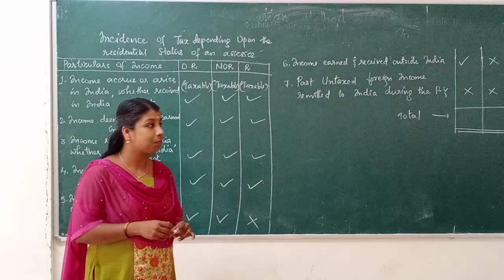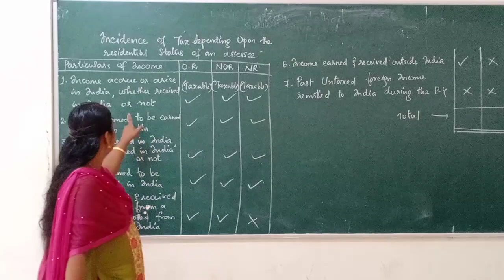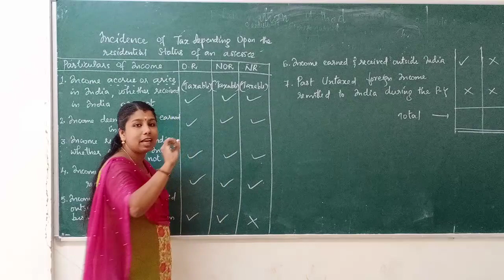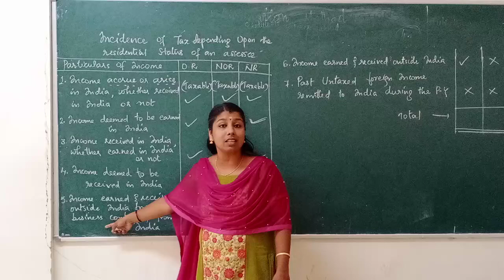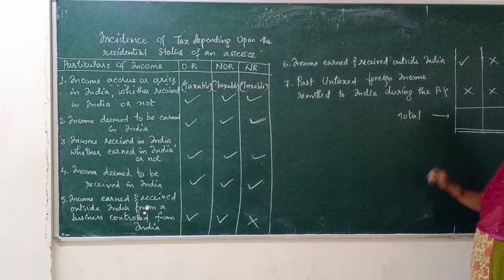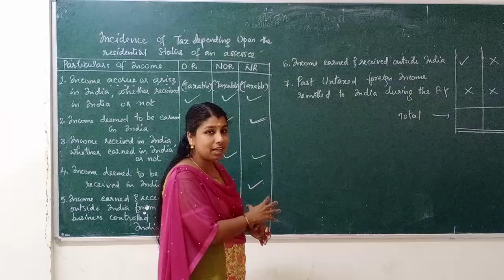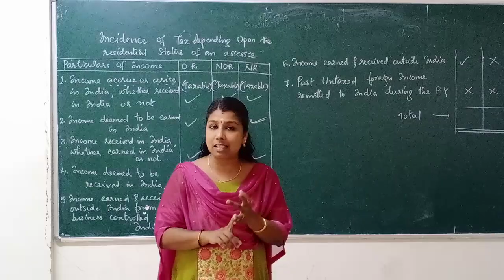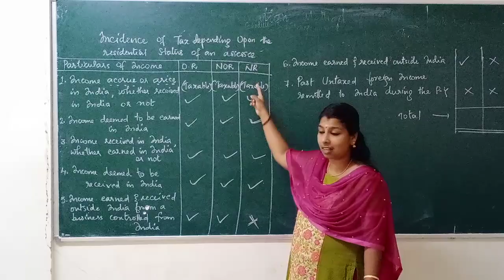INCOME TAX- Class 10-INCIDENCE OF TAX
S5 B Com